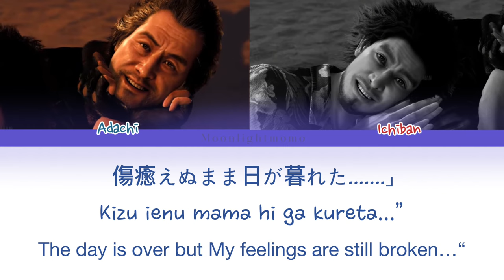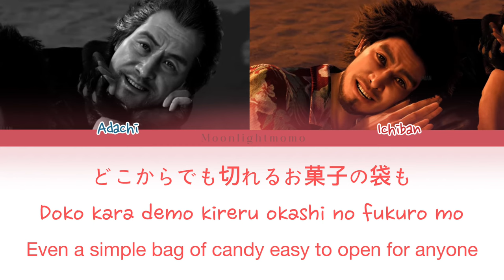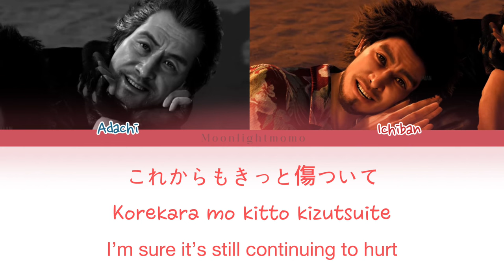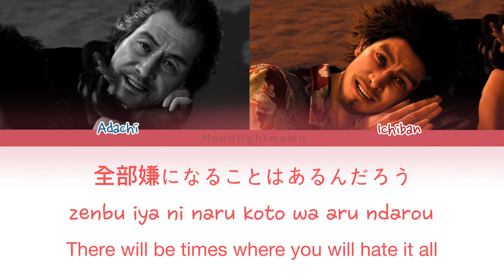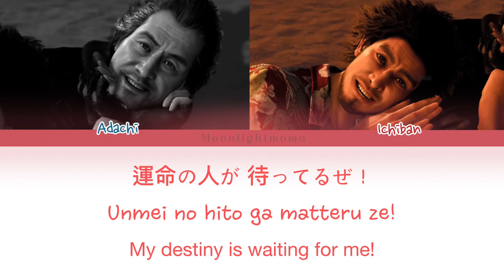LaD: Infinite Wealth - GO! 愁傷SUMMER!(colour coded lyrics kan/rom/eng)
These are not 100% official and the exact lyrics for this song. I had to make the english lyrics from scratch. Also iff are any mistakes in the lyrics im genuinely very sorry. I’m also not fluent.

if you have a song i should "lyric" then drop a comment!